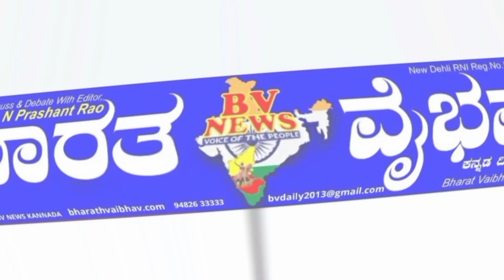Hukkeri ಹುಕ್ಕೇರಿ: ಸಮಾಧಿ ಮರಣ ಹೊಂದಿದ ನಿಚ್ಚಯಸಾಗರ ಮುನಿ ಮಹಾರಾಜರು